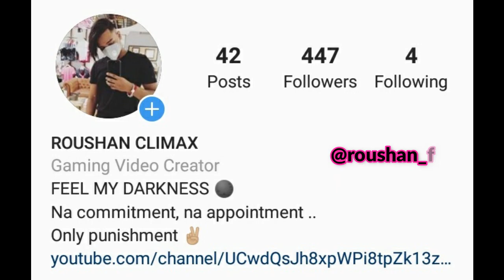Ranked Season 19 || Road To Grandmaster Without Double Rank Tokens Within 16 Hours || DREEMS ❤️ !!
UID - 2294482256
GUILD ID - 3003637O35
GUILD NAME - RFF--ARMY
if you join my guild comment your UID in my videos

I just want to make you all smile, That's Why i create these types of contents to entertain you. This video is primarily made by me.